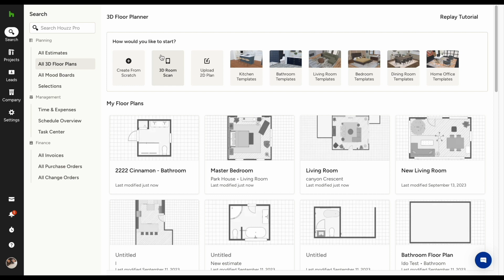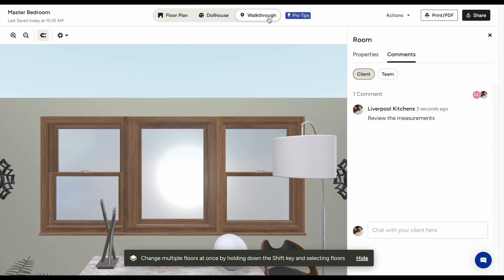Houzz Pro: 3D Floor Plan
Dream up every detail of your home project with the Houzz Pro 3D Floor Planner. From customizing cabinets and countertops to testing out different finishes and appliances, there’s not a whole lot this handy floor planner tool can’t do.